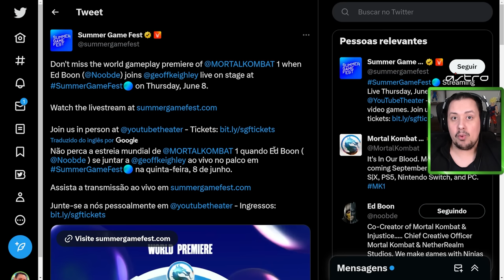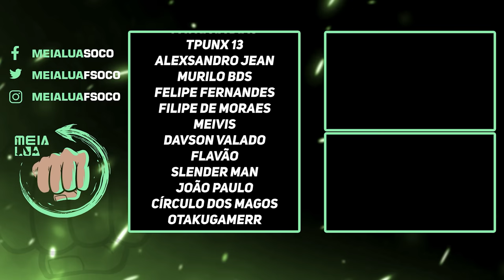GAMEPLAY DE MORTAL KOMBAT 1 VEM AÍ! VEJA DATA E ONDE ASSISTIR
Nosso PC Gamer:
VGA: NVIDIA GeForce RTX 3070ti
Proc: Intel Core i5 10600k 4.1Ghz
Mobo: Asus Z490M Plus
Microfone: HYPERX QuadCast
SSD: TeamGroup T-Force Delta 500gb
Fonte: Corsair TX850 W